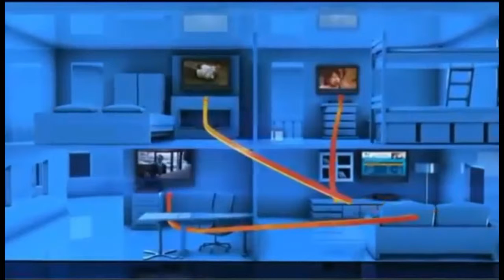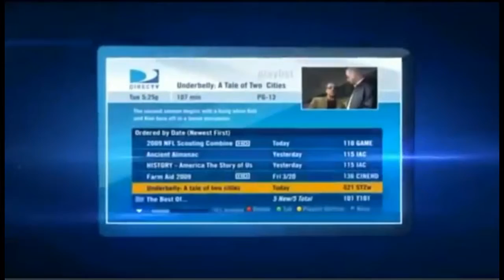Cantonment FL DIRECTV Satellite TV Florida packages deals and offers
DIRECTV has everything you want in TV entertainment for residents of Cantonment FL. Start with the base TV package of your choice, offering all your favorite channels. Add premiums, sports packages, and more.

Get the best deals for DIRECTV service in Cantonment DIRECTV subscribers get 3 months free of HBO, SHOWTIME & Cinemax. Pay as little as $19.99 upfront and get DIRECTV satellite TV installed next-day!

Access to thousands of titles On Demand in Cantonment, FL

Cantonment DIRECTV takes its customer service very seriously. For the 13th year in a row, DIRECTV rated higher in customer satisfaction than cable.

Cantonment Local Channels available with your DIRECTV package for Cantonment FL

If you are looking for Cantonment Satellite TV providers, look no further.

We Have great packages including FREE Standard installation of up to four rooms, a free DVR or HD upgrade, and DIRECTV offers access to over 195 full-time HD channels and premium content in Cantonment, FL.

Watching digital movies and TV shows directly from your TV screen in Cantonment, FL has never been easier. DIRECTV offers a huge selection of international packages you can add to any base TV package.

DIRECTV offers everything you need for the ultimate entertainment experience in Cantonment, Florida.

Get DIRECTV ENTERTAINMENT package in Cantonment, FL: DIRECTV most affordable tv package. The best TV entertainment at a tremendous value. 140+ channels of basic family programming.

Get DIRECTV CHOICE package in Cantonment, FL: All the top entertainment on TV. Features 150+ channels including movies, sports and specialty channels. FREE Genie HD DVR Upgrade.

Get DIRECTV XTRA package in Cantonment: DIRECTV most popular package includes 205+ channels. Even more sports and top-rated shows on channels like: FOX Sports 2, NBC Sports, Golf Channel, NatGeo Wild, Oxygen. 2015 NFL SUNDAY TICKET MAX included!

Get DIRECTV ULTIMATE package in Cantonment, FL: Similar to CHOICE XTRA but offers additional unique channels, with a total of 225+ channels.

Get DIRECTV PREMIER package in Cantonment: The most comprehensive entertainment package on the market; features 225+ channels of programming. 11 extra movie channels included.

Your favorite local channels are included in every satellite tv package for Cantonment and all Florida residents.

DIRECTV offers exclusive sports packages such as NFL SUNDAY TICKET, and NASCAR HotPass which are not available from any other cable or satellite provider in Cantonment.

We Got the best satellite tv deals and promotions in Cantonment Florida, call today!

DIRECTV satellite tv service is now available in Pensacola FL
You can enjoy all 205+ channels of the XTRA package in Milton FL
We Sell and Install DIRECTV in Molino FL
Enjoy enjoy DIRECTV service and full HD DVR in Mc David FL
Home Satellite Sales and Service in Your Local Authorized DirecTV Retailer in Jay FL
Promotions for Satellite TV Channels for Gulf Breeze FL
Top Satellite TV Providers in Gonzalez FL
Home Satellite Sales and Service in Your Local Authorized DirecTV Retailer in Cantonment FL
DIRECTV Promotions and Special Offers Bagdad FL

Top Satellite TV Providers in Escambia County Florida
Compare DIRECTV with other satellite tv service providers in Santa Rosa County Florida

Zipcodes near Cantonment FL that are cover by DIRECTV.

 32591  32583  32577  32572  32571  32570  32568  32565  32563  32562
 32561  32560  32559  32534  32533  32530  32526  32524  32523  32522
 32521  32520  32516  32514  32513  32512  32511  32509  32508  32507
 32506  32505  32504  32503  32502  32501